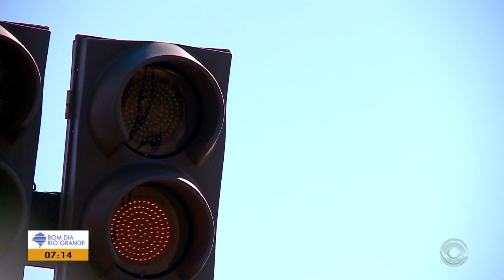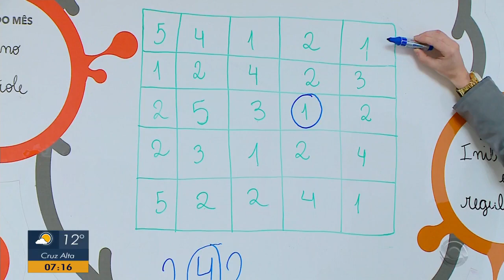Método SUPERA na RBS TV!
Veja a participação da equipe do Método SUPERA da cidade de Santa Rosa (RS), em uma reportagem do Bom Dia Rio Grande!